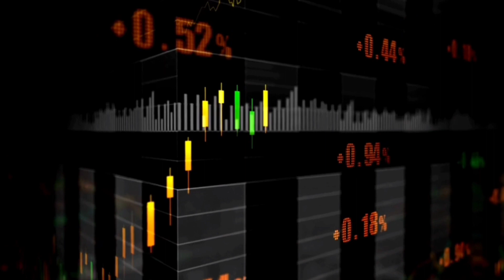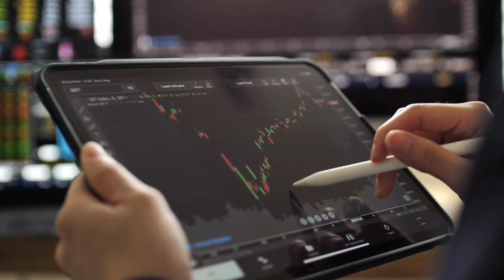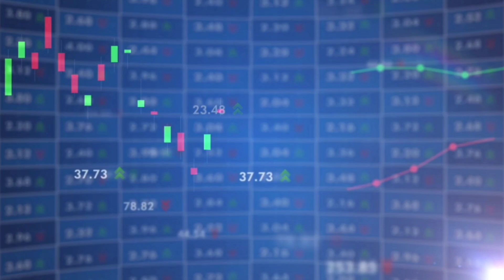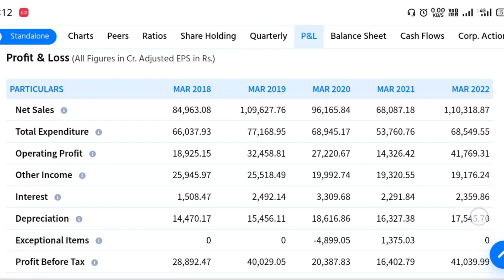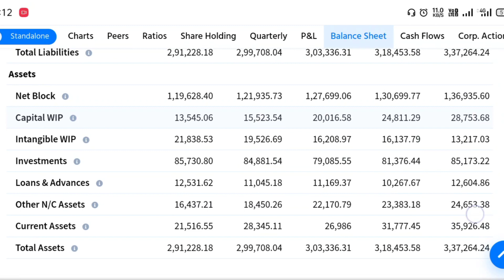ONGC Share dividend Date | ONGC Share Letest News | ONGC Share price Target | TW_Hindi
TW हिन्दी
TW Hindi
TW Hindi Stock Market